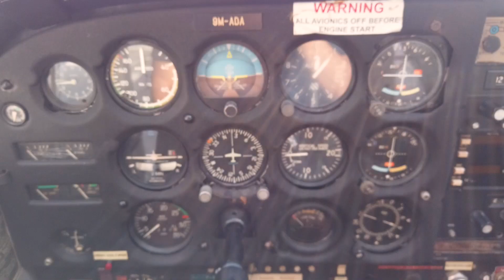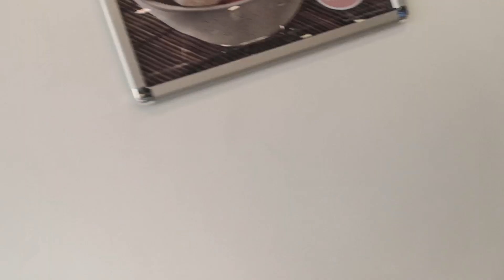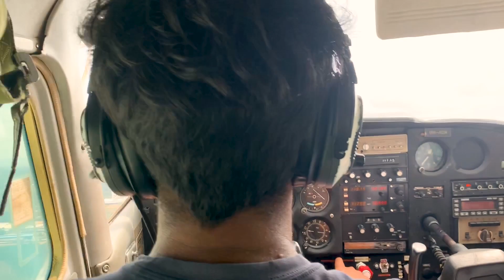Flying with Elite Flying Club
Flying with my friends Himantha and Taufiq :)
2020

1. Something New - Joakim Karud
2. This is me - Declan DP
3. Piano & Sax - Joakim Karud